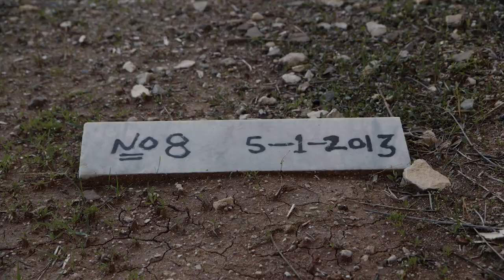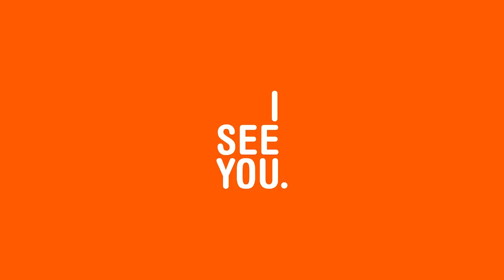THE REMAINS | Trailer | DOK.fest 2019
Thousands of refugees drown in the Mediterranean Sea trying to reach Europe. Who recovers their bodies? Who takes care of the survivors? THE REMAINS sheds light on one particular aspect of the trauma that many refugees have to live through.

Austria 2019 – Director: Nathalie Borgers
English/Original Title: THE REMAINS – AFTER THE ODYSSEY. Writer: Nathalie Borgers. Camera: Johannes Hammel. Sound: Peter Roesner. Editing: Sophie Reiter. Music: Özlem Bulut. Production: Navigator Film Produktion. Producer: Johannes Rosenberger. Length: 90 min. Distribution: Real Fiction